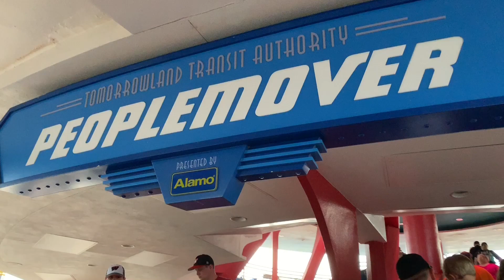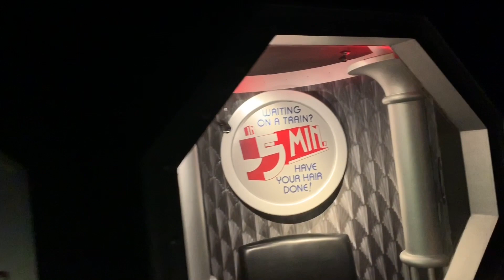People Mover (full ride) POV || Magic Kingdom 2019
On this adventure we ride the people mover and we get to see space mountain with the lights on!

Welcome to StephanieAdventures!
We are Stephanie and David, we love theme parks and vlogging them so others who don't get the chance to go as often as we do can enjoy them with us! so. If you like theme parks then you should subscribe & hit that little bell 🛎 so you won’t miss out on all our adventures!

New Vlogs posted every Tuesday & Friday @12(noon) (EST)!!!

Support/Buy us a coffee or treat